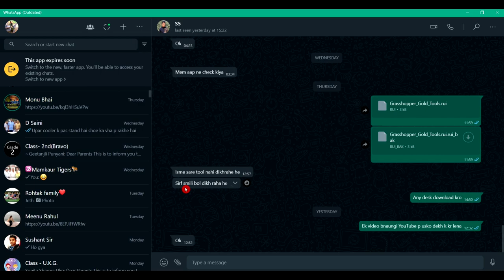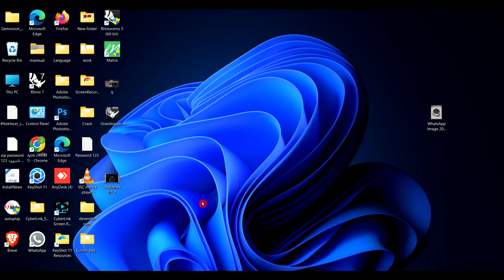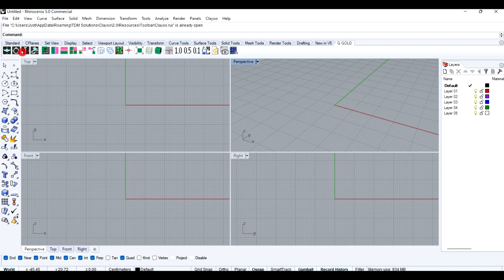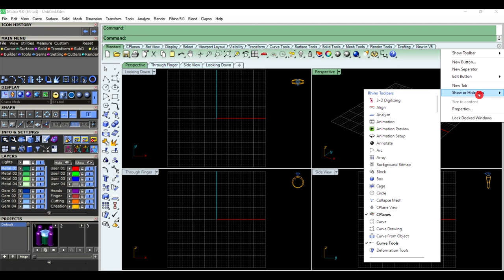How to set G Gold tools ?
instagram id
cad.designer2023
thanku